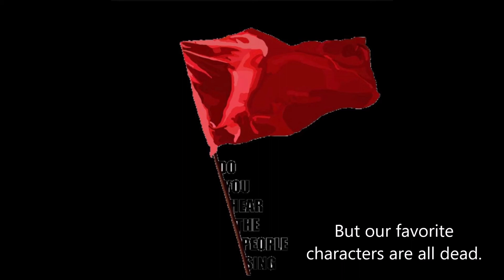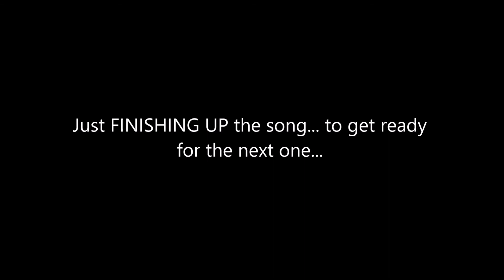DanganMusical - Les Misérables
I am going to start making songs from Les Misérables being sung by the DanganRonpa cast! Like the musical was a school play Hope's Peak Academy did with their students. But for right now, here is Les Mis ACT 2, Gavroche's Death + The Final Battle, song 30-31 in the soundtrack. :)

Marius - Hajime Hinata
Enjolras - Leon Kuwata
Joly - Gundham Tanaka
Grantaire - My OC, André Maki (If you don't like it... you can leave, you know?)
Courfeyrac - Kiibo
Gavroche - Masaru Daimon
My OC Bastien - Nagisa Shingetsu
Feuilly - Chihiro Fujisaki
Lesgle / Bossuet - Korekiyo Shinguuji
Bahorel - Yasuhiro Hagakure
Jehan - Rantaro Amami
Combeferre - Byakuya Togami
ValJean - Mondo Owada
The Soldier (Fabian Grantaire - AN OC OF MINE) - Nekomaru Nidai